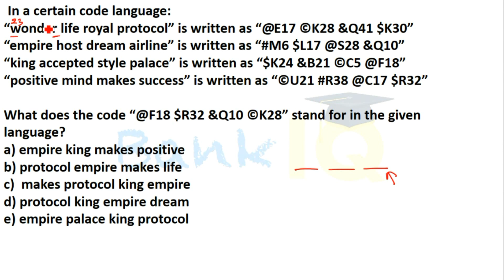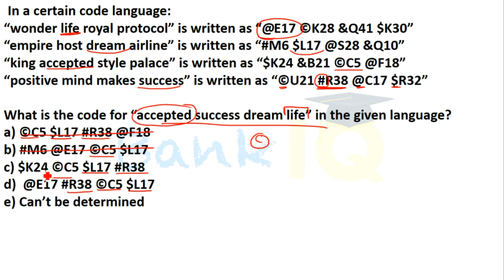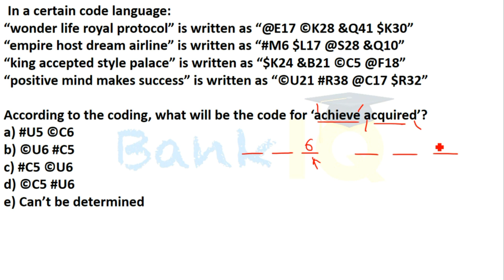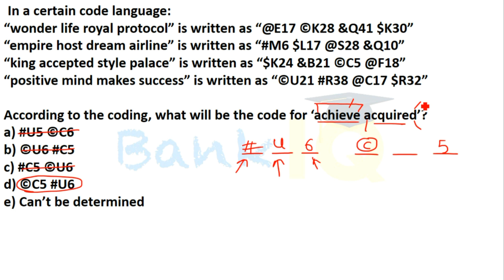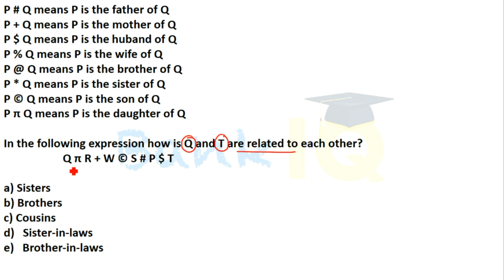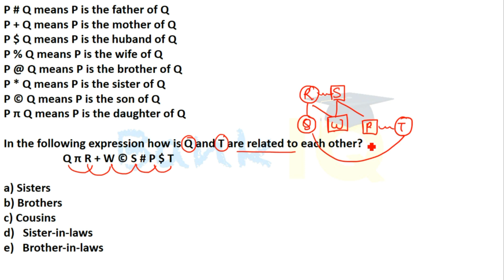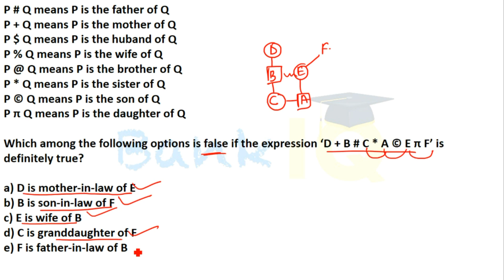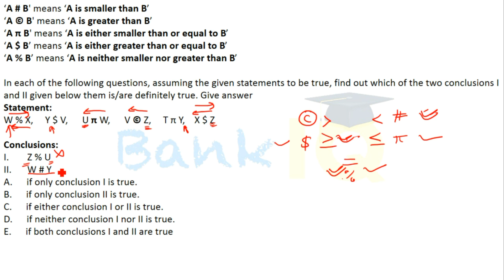Mini Mock Reasoning Set 207 for SBI PO / IBPS PO / RBI Grade B / RBI Assistant / Bank Clerk & PO